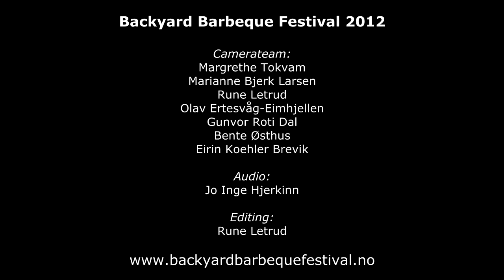Piddi Fjeldstad - Gnist (BBF2012)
Live at the Backyard Barbeque Festival 2012